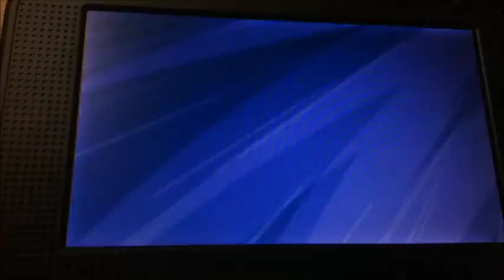Yu-Gi-Oh! Season 2 English Transformations.mp4